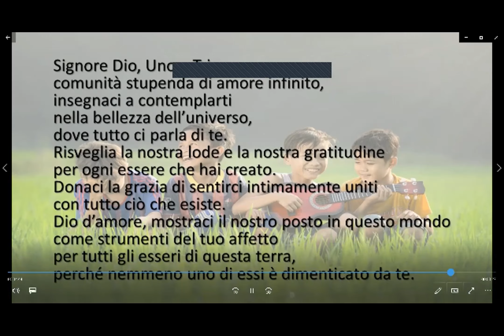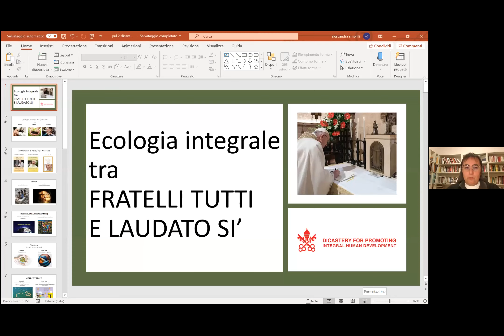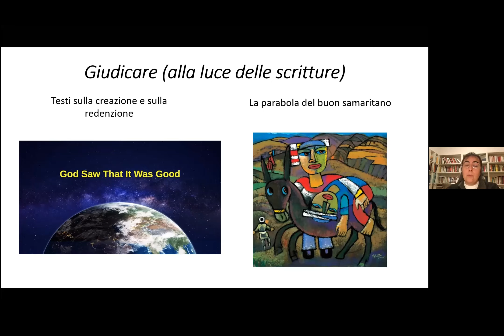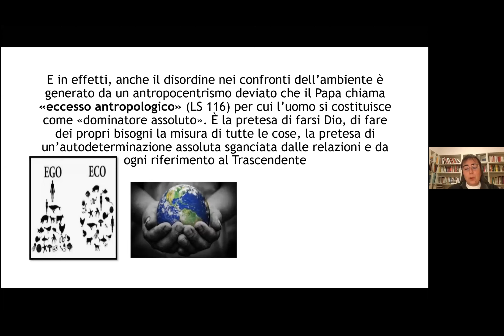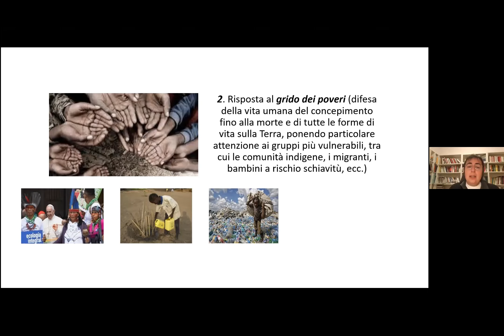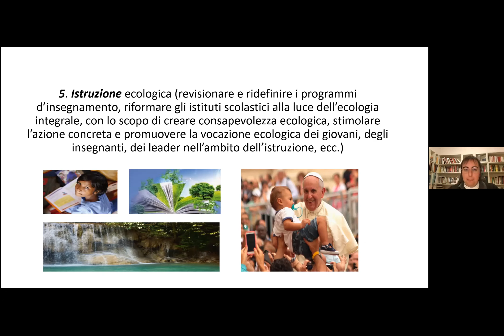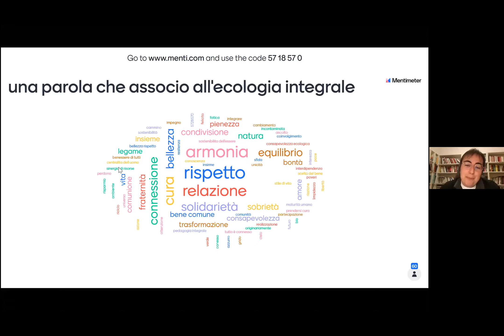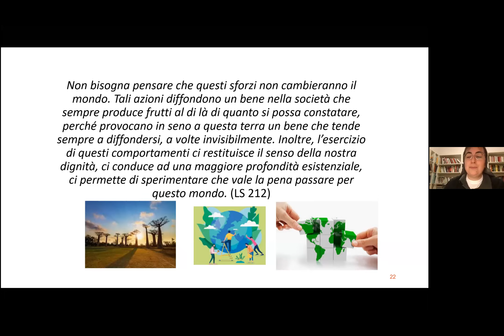Percorso Laudato Si' II incontro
In questo secondo incontro, suor Alessandra Smerilli tratta il tema dell’ecologia integrale: ambientale, economica, sociale e culturale.